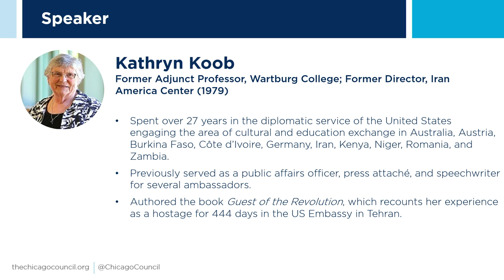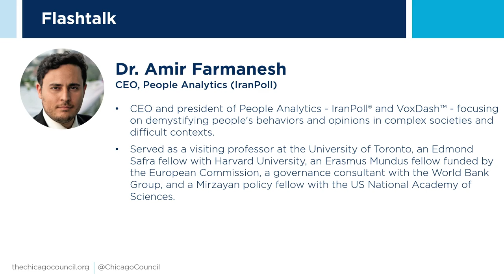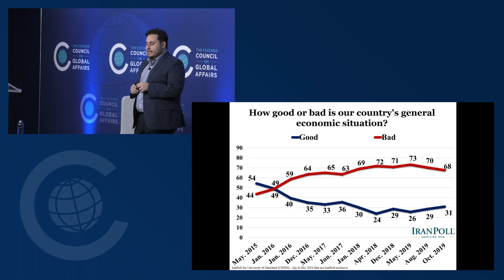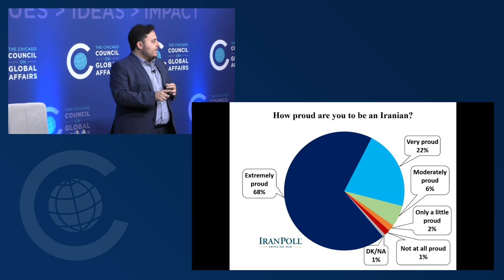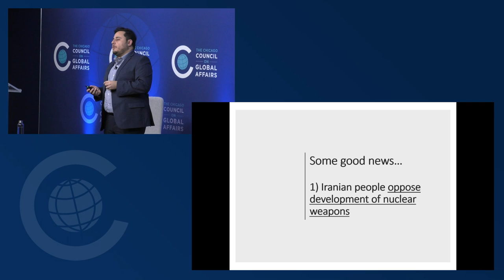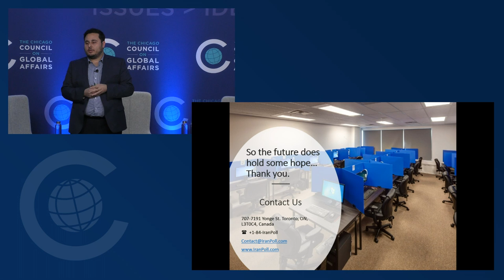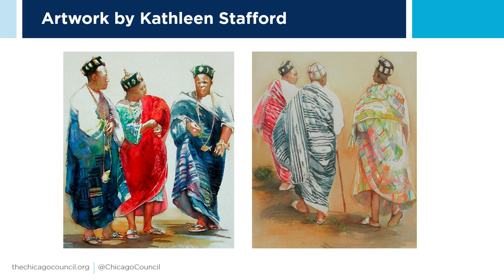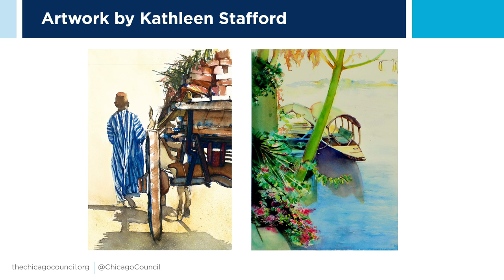444 Days: Voices of the Iran Hostage Crisis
Nearly forty years have passed since the world was gripped by events in Iran, as revolutionary students seized the United States Embassy and began the longest hostage crisis in history. To mark the 40th anniversary of the Iranian hostage crisis the Council will convene former US officials who lived through those tense days in Tehran to recount their experiences and reflect on how those events set the tone for the brittle relationship between the US and Iran in the decades since.